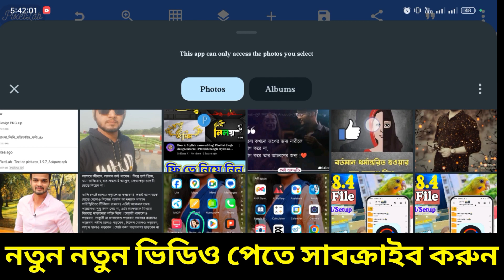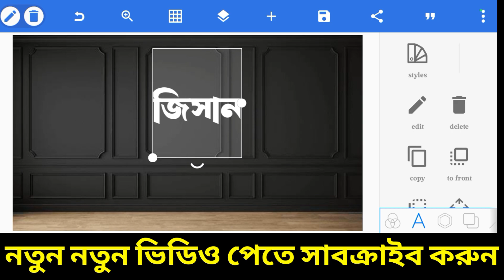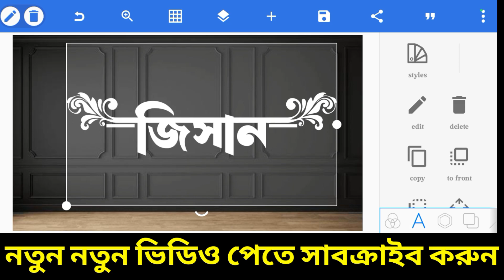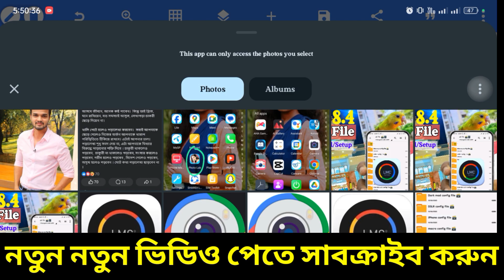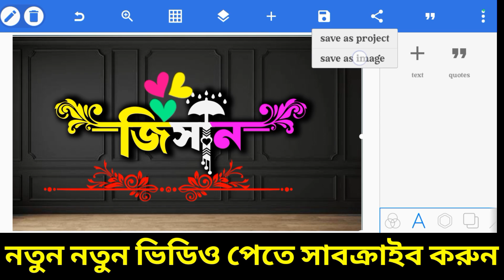Stylish Name Design | Bangla Styles Name Logo Design | Stylish Name Editing | Pixellab Name Editing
In this stylish name editing tutorial video, we will explore the world of stylish name editing and logo design using two powerful graphic design tools,Bangla name editing tutorial is here!!  Today we learn how to make stylish name logo in pixellab or how to make logo using pixellab apps. In this time pixellab logo design is most  popular topics so I make this pixellab logo making bangla tutorial Pixellab and Photopea. Whether you're a content creator looking to add a unique touch to your visuals or simply want to enhance your design skills, this video is packed with valuable insights.

How To Create Unique Logo Design In Pixellab,
How To Create Unique Photography Logo Design In Pixellab,
Pixellab New Logo Design In Android,
How To Create Unique Videography Logo Design,
How To Make Bengali logo in Pixellab ,
How to make Styles Name in Pixellab,
How to make styles name in Android phone,
How To Make Viral Name Design Tutorial in Pixellab
Pixellab Logo Editing in Bangla
Pixellab Bangla Logo Design in Smartphone
Trending Logo Editing Tutorial in Pixellab
Trending Logo Editing in Pixellab
bangla styles name design tutorial,
pixellab bangla styles name design,
how to make bangla styles name,
bangla styles name design,
how to edit 3d bangla name,
bangla 3d name logo design,
bangla stylish font,bangla typography in android phone
bangla typography in pixellab,
psd file editing tutorial,
how to make bangla stylish name,
facebook new trending name design post,